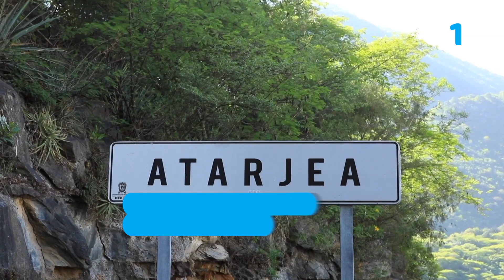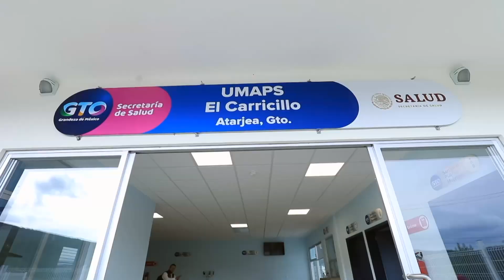HOLAGTO | Construcción del CESSA en Xichú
1⃣ Quinta etapa de pavimentación del camino de acceso a Atarjea. 🛣️
2⃣ Inauguración UMAPS. 🏥
3⃣ Construcción del CESSA en Xichú. 👩🏻‍⚕️
4⃣ Concluye camino Adjuntas-Organitos. 🛤️